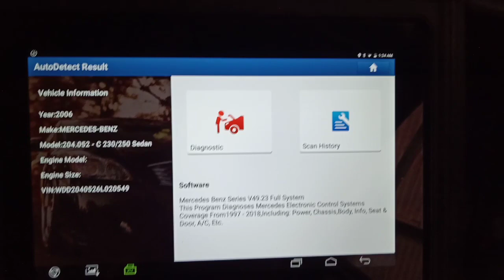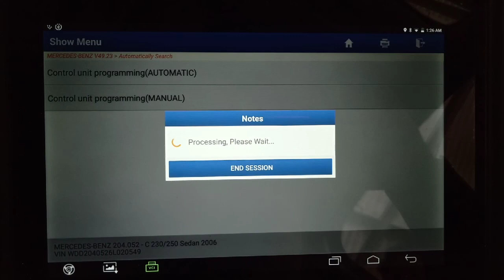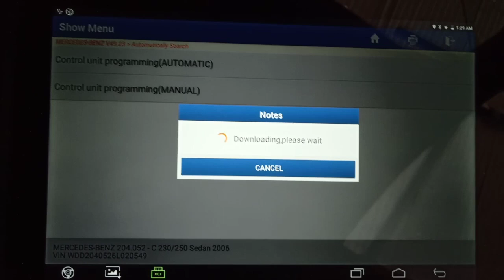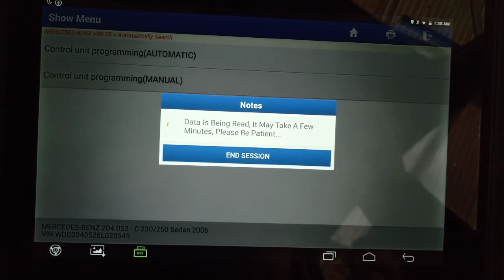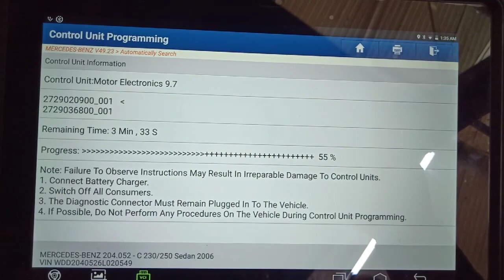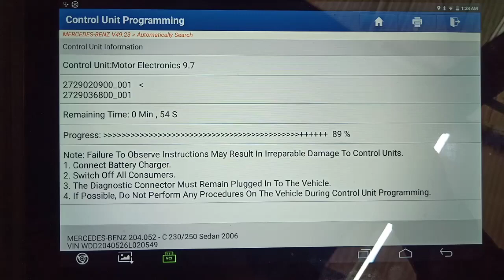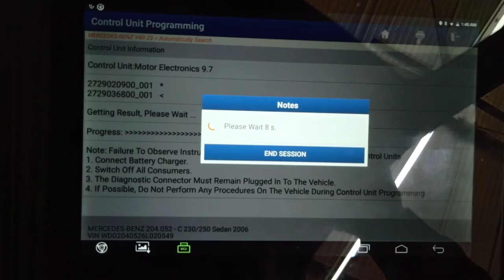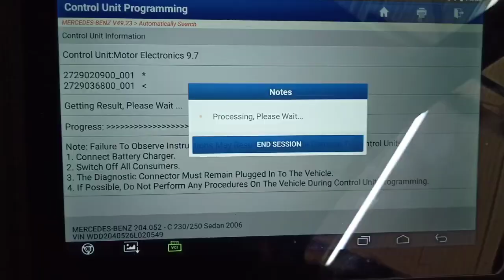Mercedes Benz ECM PROGRAMMING from Launch x-431 PADIII V2.0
Here i am uploading a video on Launch x-431 PADIII V2.0 In this video you can check how to perform Online ECM programming from launch.I use second hand virgin ECM or you can also use brand new ECM. After engine control module programming you have to do SCN coding and drive authorization.  you have to also perform Variant coding. if you are choosing manually then you have to input file nam. for file name please contact your seller or dealer.